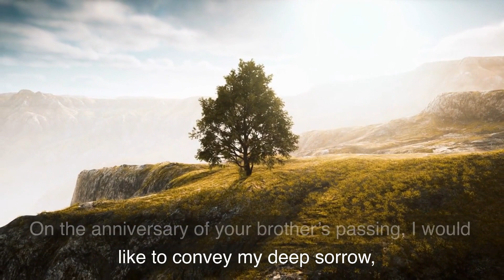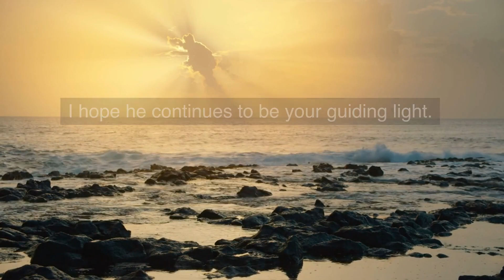DEATH ANNIVERSARY MESSAGE FOR YOUR BROTHER | Death anniversary video sympathy card for brother ❤️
This is a death anniversary message for a brother.

If your brother has died, our deepest condolences - this video sympathy card is for you. ❤️

If you know someone who has lost a brother, consider sending them this heartfelt video sympathy card for the loss of their brother, on their brother's  death anniversary.❤️

Sorry for your loss❤️ GRIEF BOOKS TO OFFER COMFORT 📚

🌻A Guided Grief Journal for the Loss of your Loved One

🌻A Guided Grief Journal for the Loss of your Mother

🌻A Guided Grief Journal for the Loss of your Father

🌻A Guided Grief Journal for the Loss of your Husband

🌻A Guided Grief Journal for the Loss of your Wife

🌻A Guided Grief Journal for the Loss of your Friend

🌻A Guided Grief Journal for the Loss of your Adult Sister

🌻A Guided Grief Journal for the Loss of your Adult Brother

🌻A Guided Grief Journal for the Loss of your Adult Daughter

🌻A Guided Grief Journal for the Loss of your Adult Son

🌻A Guided Grief Journal for the Loss of Your Pet

🌻Please don’t feel guilty: Healing words from the Rainbow Bridge

🌻 What is Grief, If not…

🌻 When I honored my grief, I…

❤️To help you on your grief journey, we’re offering 30 Free Printable Bookmarks featuring beautiful grief messages, available
❤️ We’re also offering 52 Free Printable Grief Affirmation Cards, available
❤️We hope these small gifts bring you comfort, strength and hope in your times of need. Feel free to download them for yourself and/or for others who are coping with grief.
🌻Our deepest condolences, we are so sorry for your loss. We welcome your stories in the comments section. ❤️